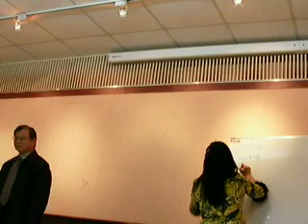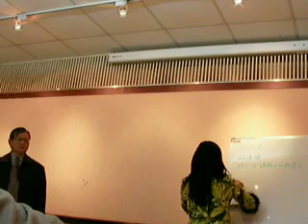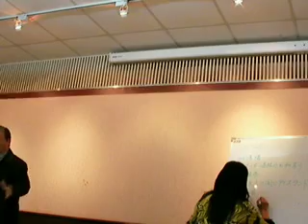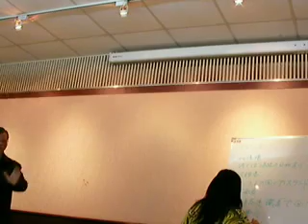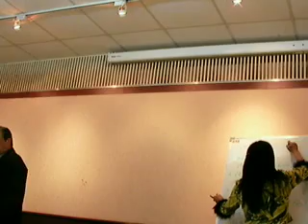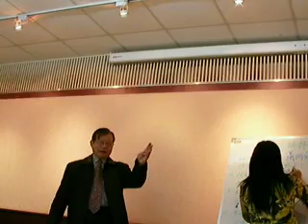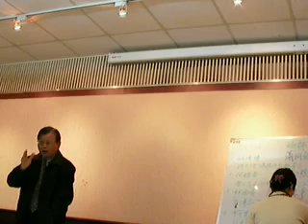待てば海路の日和あり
台湾桃園成功トーストマスターズクラブ会員施鴻禧さんの日本語スピーチ（2008年1月20日）